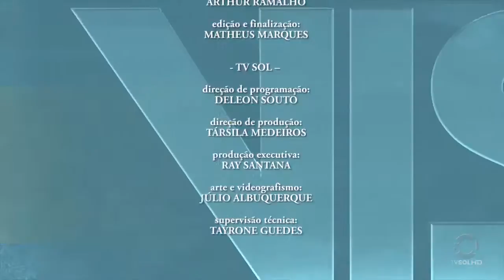Ponto de Vista: Silvano Morais | TV SOL